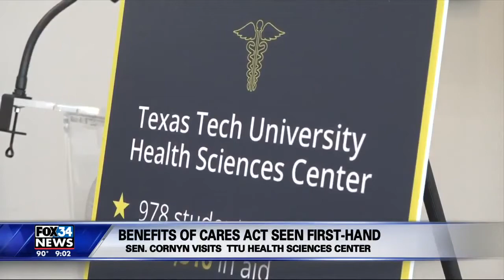Senator John Cornyn Visits Lubbock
U.S. Senator John Cornyn (R-TX) announced at Texas Tech University Health Sciences Center (TTUHSC) that various entities in the Lubbock region so far have been allocated $132,451,995 in federal coronavirus relief resources from Congress.

While there he was joined by Texas Tech University (TTU) System Chancellor Dr. Tedd Mitchell, TTUHSC President Dr. Lori Rice-Spearman, and TTU President Dr. Lawrence Schovanec to see firsthand how the CARES Act, a coronavirus relief bill he supported in March, is helping them combat the coronavirus pandemic in Lubbock.

He first toured TTUHSC’s drive-thru clinic funded by the CARES Act and viewed a simulated demonstration of a telehealth visit between rural patients and Texas Tech physicians before learning about the different types of medical equipment the CARES Act helped TTUHSC purchase to help fight the pandemic.

After the tour, Sen. Cornyn held a socially-distanced joint press conference with the three Texas Tech principles, as well as Mayor Dan Pope of Lubbock and President & CEO Mark Funderburk of UMC Medical System, who each spoke to how they have used CARES Act funds to benefit the Lubbock community.